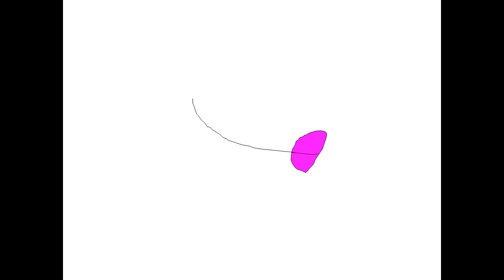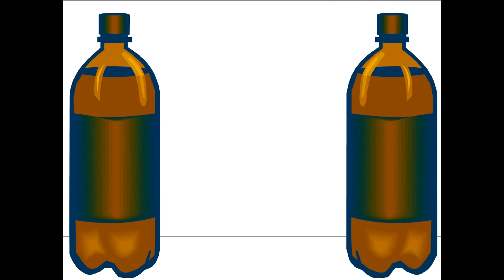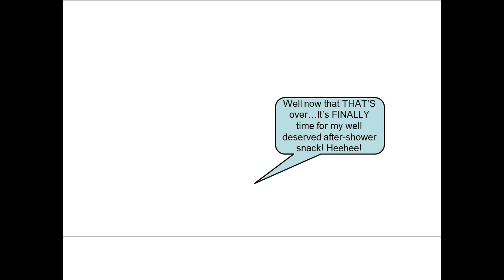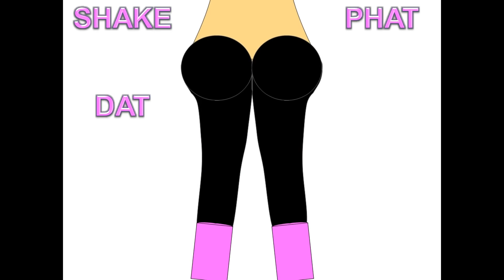Suzie's Revenge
Part II is finally here! :)
Now leave me alone -_-
jk luv u guys! ^^

Oh yeah, and check out this video made by one of my fans! (not vore related so don't complain -_-)